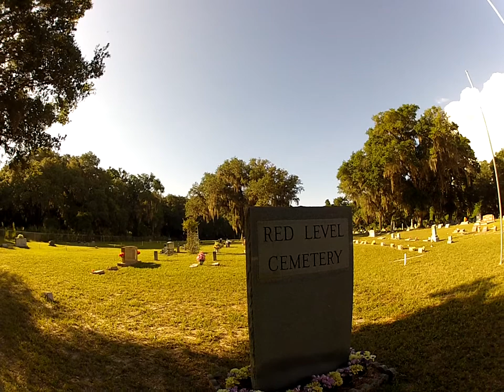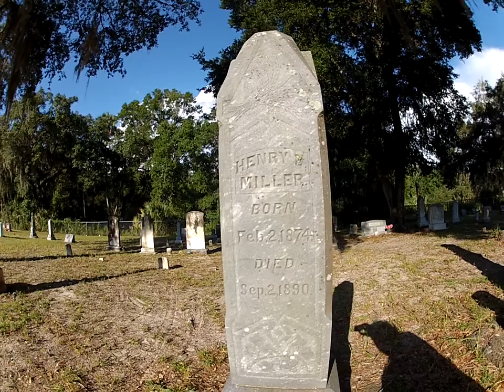Red Level Cemetery in Citrus County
The Red Level Cemetery is the final resting place for many members of pioneering families in Citrus County. I found it on my travels through the old community of Red Level. It is a beautiful and peaceful place. I enjoyed visiting this cemetery and it has inspired me to learn more about the history here. I found this article